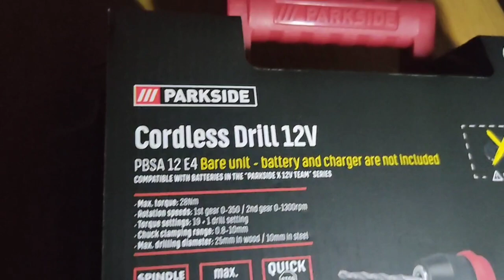Parkside 12V Cordless 2 in1 Drill & Screw Drill Driver/ Акумулаторна бормашина и винтоверт Parkside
Parkside 12V Cordless Drill

PBSA 12E4 Bare Unit – battery and charger are not included.
• 2 speed gearbox with adjustable rotation speed and quick stop
• Removable metal keyless chuck with Quick Release
• Automatic SPINDLE LOCK spindle restraint
• Includes 8 screw bits and 8 HSS drill bits in a practical storage box
• 19 torque settings and additional drill setting
• Fast, tool-free changeover between drill and screw functions
• Integrated magnetic bit holder in the spindle
• 3 level battery status indicator
• Integrated LED light
• Rotation speeds: 1st gear 0-350 / 2nd gear 0-1300rpm
• Max. drilling diameter: 25mm in wood / 10mm in steel
• Compatible with batteries in the “PARKSIDE X 12V Team” series
• Battery and charger are not included
• With non-slip, soft-grip elements
• Torque settings: 19 + 1 drill setting
• Chuck clamping range: 0.8-10mm details
• Max. torque: 28Nm

Акумулаторна бормашина Parkside 12V

PBSA 12E4 Bare Unit – батерията и зарядното не са включени.
• 2-степенна скоростна кутия с регулируема скорост на въртене и бързо спиране
• Подвижен метален безключов патронник с Quick Release
• Автоматично блокиране на шпиндела SPINDLE LOCK
• Включва 8 винтови накрайника и 8 HSS свредла в практична кутия за съхранение
• 19 настройки на въртящия момент и допълнителна настройка на свредлото
• Бързо превключване без инструменти между функциите за пробиване и завинтване
• Интегриран магнитен държач за битове в шпиндела
• 3-степенен индикатор за състоянието на батерията
• Вградена LED светлина
• Скорости на въртене: 1-ва предавка 0-350 / 2-ра предавка 0-1300rpm
• Макс. диаметър на пробиване: 25 mm в дърво / 10 mm в стомана
• Съвместим с уреди oт Серия “PARKSIDE X 12V Team”.
• Батерията и зарядното не са включени
• С неплъзгащи се елементи с меко захващане
• Настройки на въртящия момент: 19 + 1 степен на свредло
• Диапазон на затягане на патронника: 0,8-10 мм детайли
• Макс. въртящ момент: 28Nm